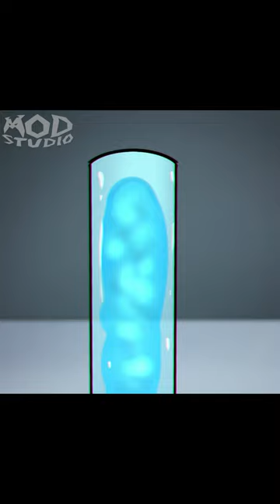Coach Pickles Sad Origin Story | Garden of Banban 3 Animation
• Secondary edited videos are also not allowed.
• Requests for re-uploading videos are not accepted.